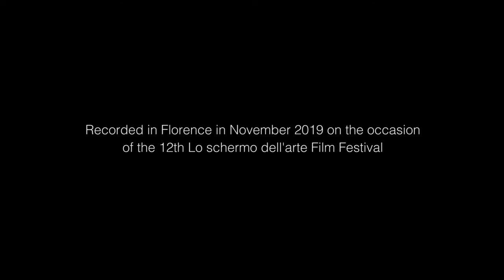Flatform Video interview - Lo schermo dell’arte Film Festival 2019